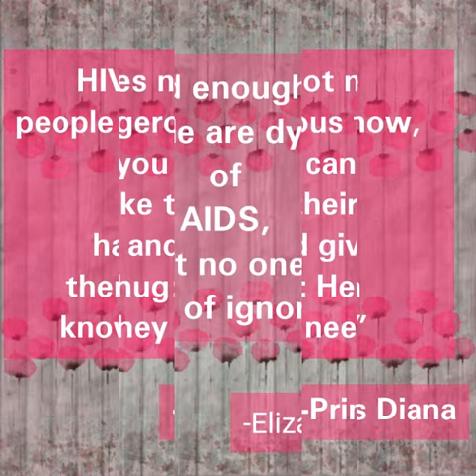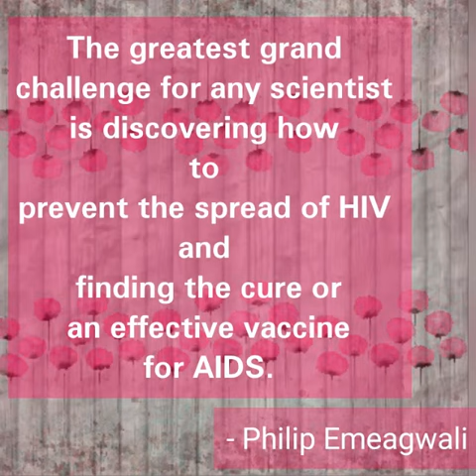HIV quotes - be aware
The human immunodeficiency virus (HIV) is a lentivirus (a subgroup of retrovirus) that causes HIV infection and over time acquired immunodeficiency syndrome (AIDS).